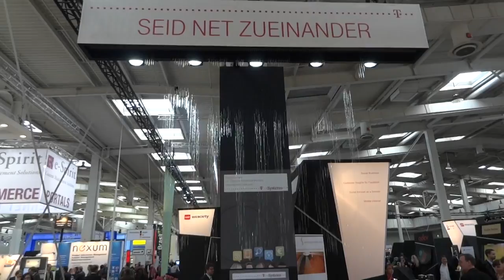Drupal Rocks on the Telekom SMS controlled Waterfall at cebit 2012